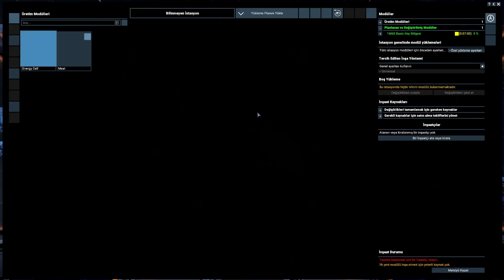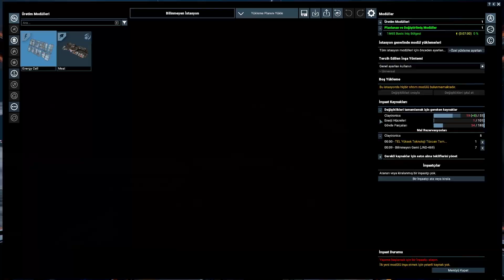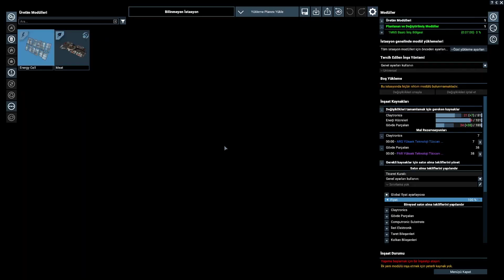KOLAY PARA KAZANMA | X4: Foundations Türkçe 3. Bölüm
X4: Foundations serisinin bu bölümünde, para kazanmak için küçük ve kolay görevleri yapmaya başlıyorum...
Keyifli seyirler.

X4: Foundations
X4 Foundations
X4 Foundations Young Gun
X4: Kingdom End
X4: Tides of Avarice
X4: Split Vendetta
X4: Cradle of Humanity
X4: Community of Planets Collector's Edition - Bonus Content

Önerilen Oynatma Listeleri